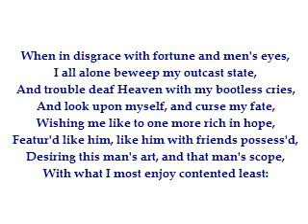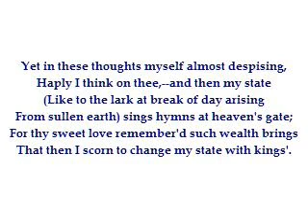Sonnet 29 When in Disgrace with Fortune and Men's Eyes, by Shakespeare (read by Tom O'Bedlam)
a reading of sonnet 29 by William Shakespeare